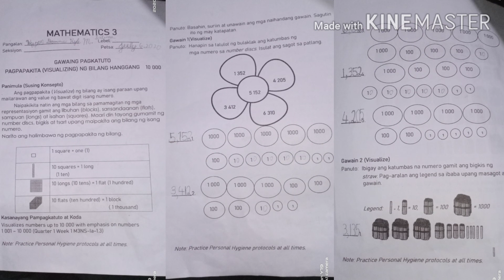Pilot testing math 3